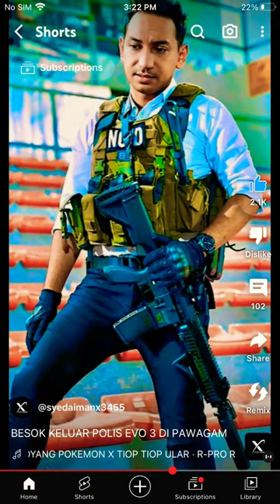Pelakon polis evo 3 zizan razak Shaheizy Sam polis evo#3